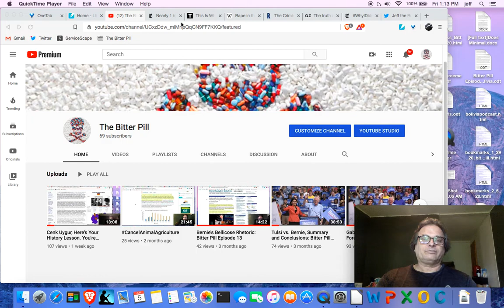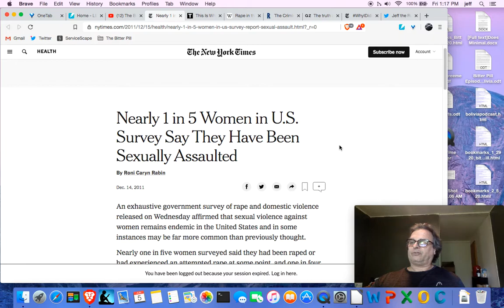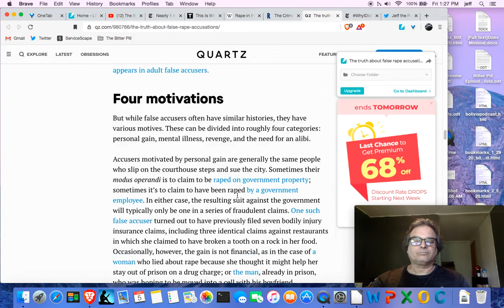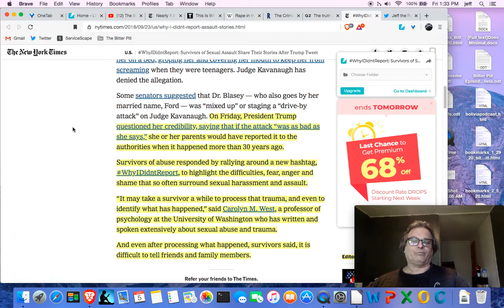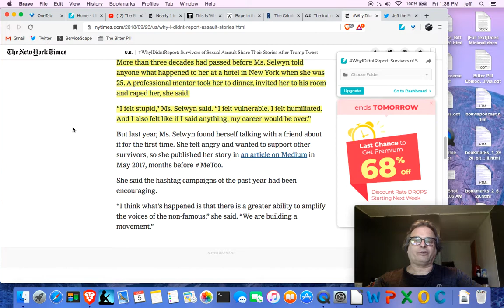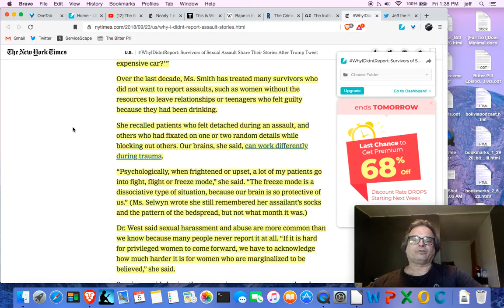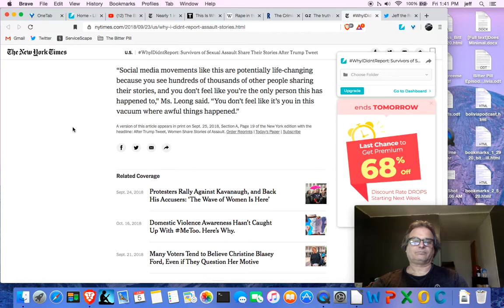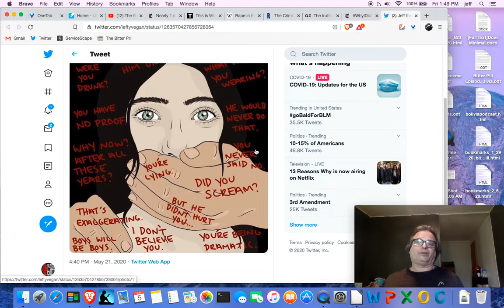Why You Should BelieveWomen: Bitter Pill Episode 16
Today, I discuss the issue of rape and sexual harassment. How common are they? How common are false allegations (spoiler alert: quite rare), and under what circumstances do they occur? Why are victims so often not believed?  Why do so many victims not come forward, or come forward only after many years? As a social psychologist, longtime activist on the issue of sexual violence, and friend/partner to many women who have been its victims, I have been involved with this issue for a long time, and here I share some of my expertise and perspectives on this issue.

Part 2 will take a look at the specific allegations against Joe Biden, and the question of why so many prominent Democrats who have presented themselves as people who take sexual misconduct allegations very seriously are not doing so with these particular allegations.

Below are a few informative sources that I used in making this video.

A survey of a random sample of over 16,000 people (which is an extremely large sample in survey research) found very high rates of rape, domestic violence, and stalking, particularly for women

Surveys have also found that the overwhelming majority of women have experienced sexual harassment, that it adversely affects their life in various ways beyond the incidents of harassment themselves, and that it is common for harassment to escalate to violence

The vast majority of perpetrators of sexual violence are never criminally charged or go to prison, and the vast majority of victims do not report the crime to the police

False allegations of rape are extremely rare, and tend to have certain identifiable features. Men are thousands of times more likely to be raped than they are to be falsely convicted of rape.

Judgments of how common things are--such as false accusations of rape, or true ones--commonly depend on a mental strategy called the availability heuristic--that is, we judge how common things are by how easy we find it to think of examples of them occurring.

Rape victims are extremely reluctant to tell others about what happened. They seldom report a rape to the police, may wait years or even decades to tell others about it, and typically don't go public with their story. There are many reasons why, with perhaps the most important one being that they are routinely disbelieved and personally attacked when they do--particularly if the accused is a prominent, powerful man with many supporters.